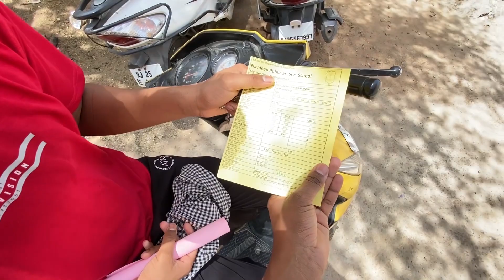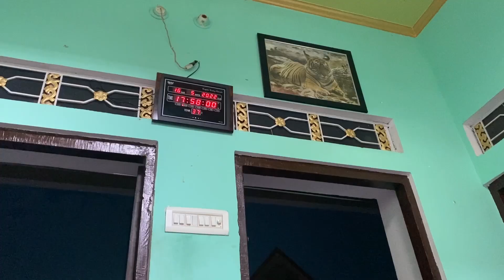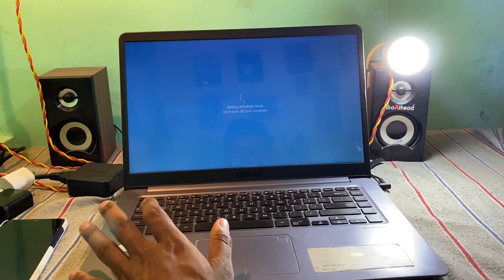99% Aaye ❤ Result Aa Gaya 😍 । Bahot Achhe Marks Aaye । Mammi Ki Tabiyat Kharab Hai 😢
99% Aaye ❤ Result Aa Gaya 😍 । Bahot Achhe Marks Aaye । Mammi Ki Tabiyat Kharab Hai 😢

   CHANDRAVANSHI TOURS & TRAVELS
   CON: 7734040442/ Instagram